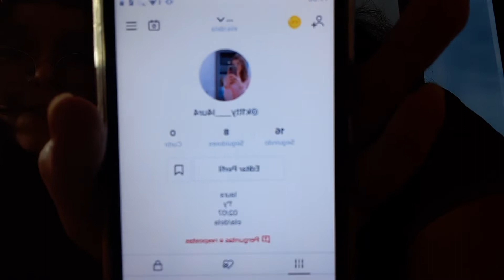#1 teg de primas